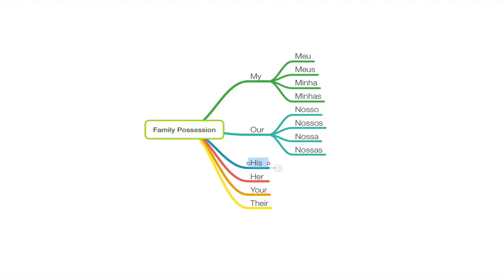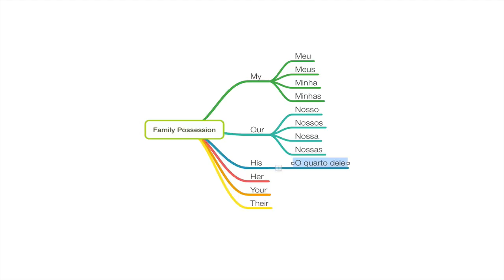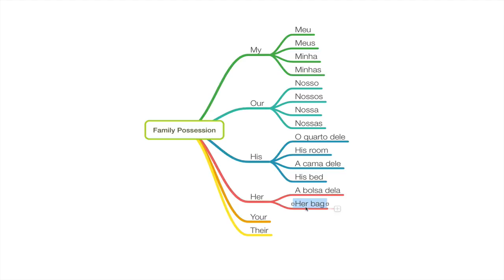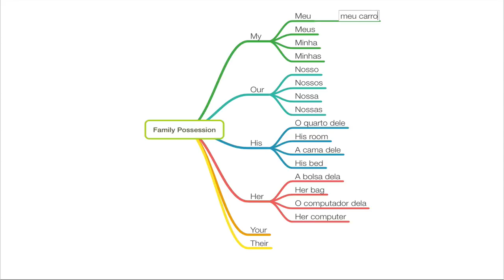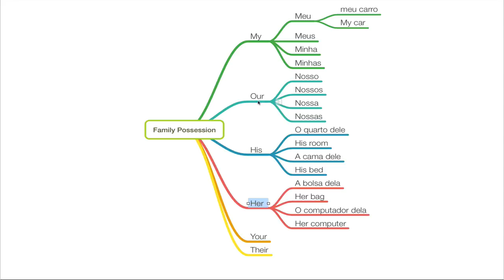S2L5–Family Possession Pt 2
Quer Falar Inglês Hoje?